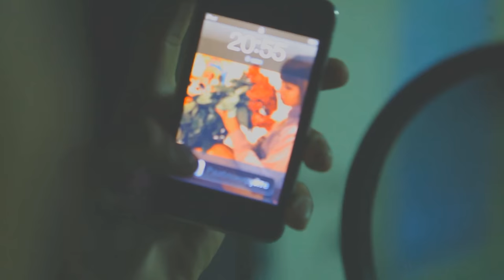EDGAR / ASA DERASAN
Lyrics : Edgar
Music Producer : PlayBack Beats
Recording : Mets Hayq Records
Mixing & Mastering : Mets Hayq Production

Director : Feliks Petrosyan
Director Of Photography : Khcho Manaseryan

Official Pages